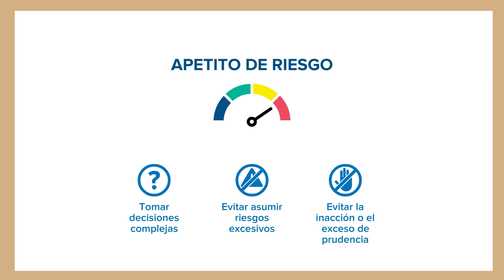¿QUÉ ES EL APETITO DE RIESGO?